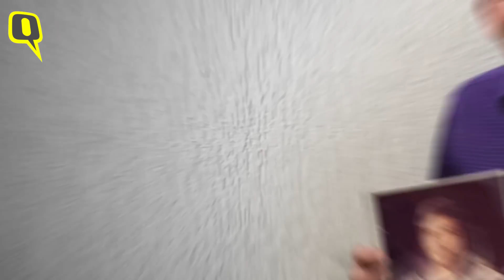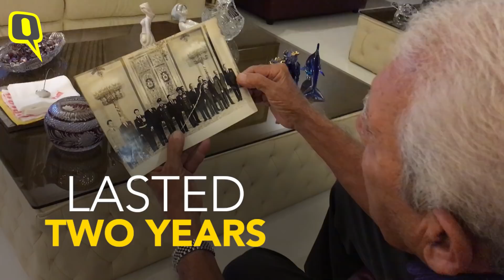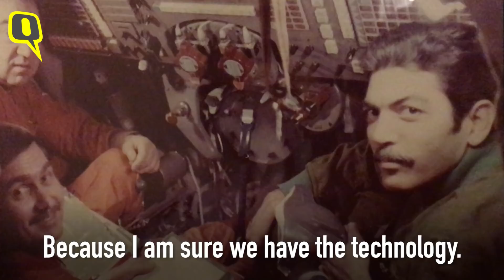Had Rakesh Sharma Not Made The Cut, Ravish Malhotra Could Have Been 1st Indian in Space | The Quint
Wing Commander Rakesh Sharma, the first Indian in space, is a household name in India. But unknown to many, Air Commodore (Retd) Ravish Malhotra was trained and the backup astronaut for the space mission in 1984.